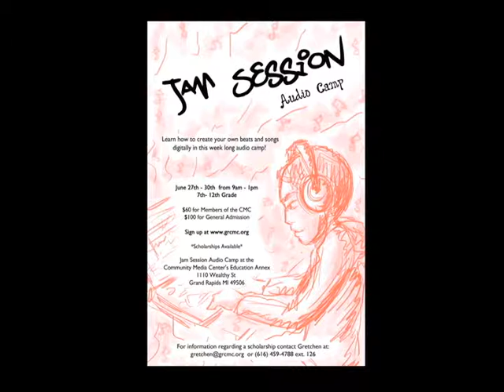Taquasha Gunter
Created by: Taquasha Gunter

Jam Sesssion - Sound Design Camp 2011
Grand Rapids Community Media Center